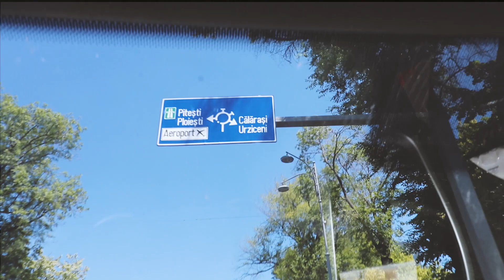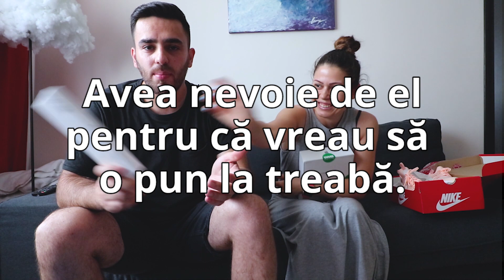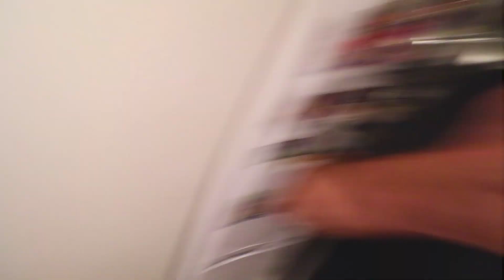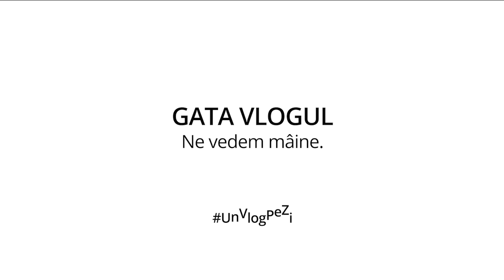PREGĂTIRI PENTRU CĂSĂTORIE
Gata, căsătoria ionesciană bate la ușă! Deschidem? :))